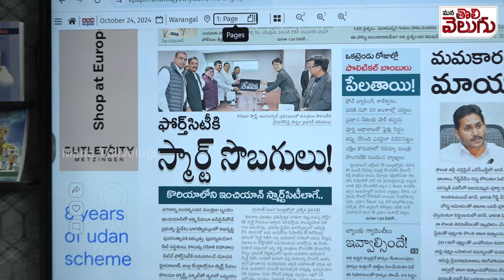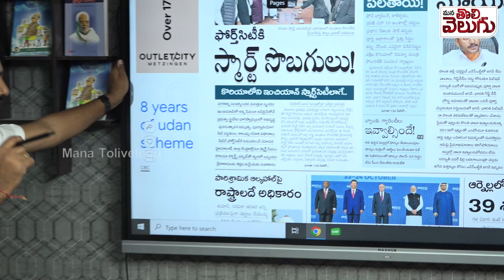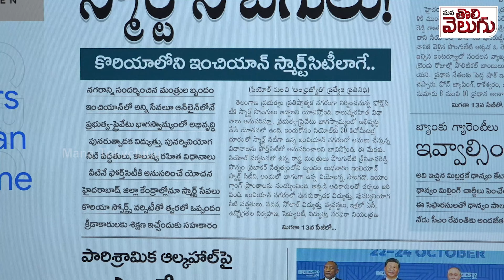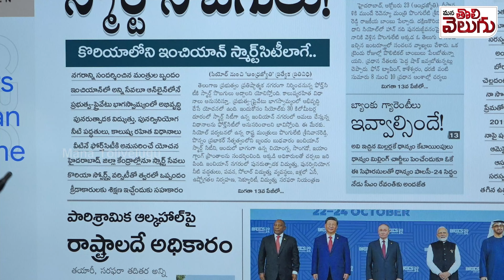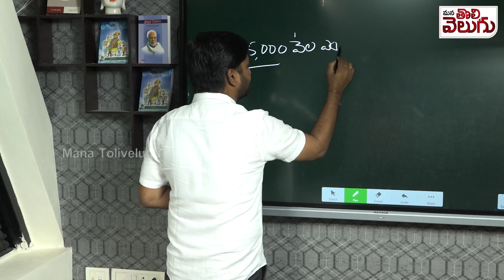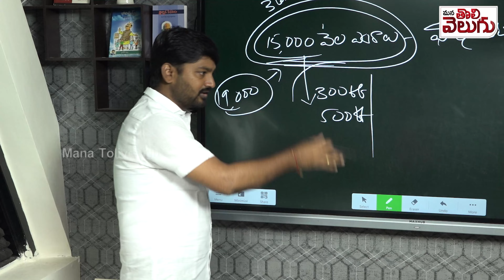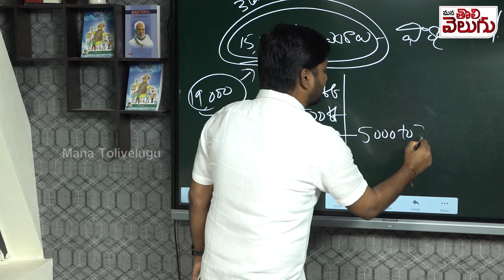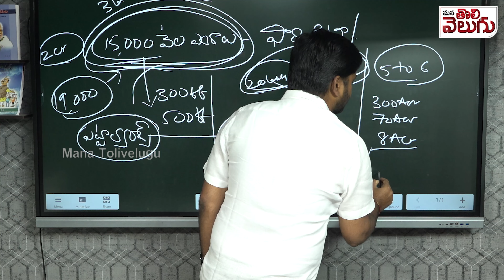ఫోర్త్ సిటీ చిట్టా విప్పిన జర్నలిస్ట్ రఘు!| Journalist Raghu Reveal Fourth City Scam |ManaTolivelugu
సౌత్ కొరియాకు దేనికి పోయినట్టు .!? ఫోర్త్ సిటీ చిట్టా విప్పిన జర్నలిస్ట్ రఘు ! | Journalist Raghu Reveal Fourth City Scam | Mana Tolivelugu